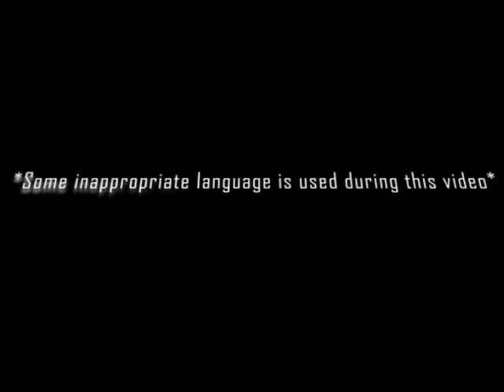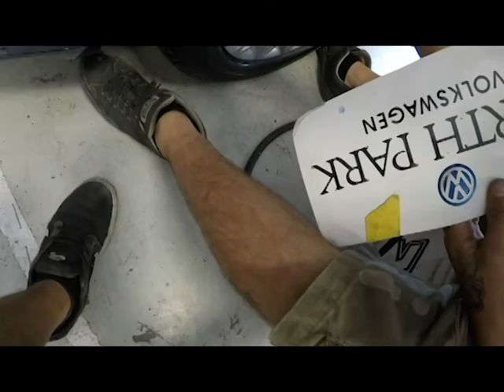Wheel Love Lost Tapes Vol.2